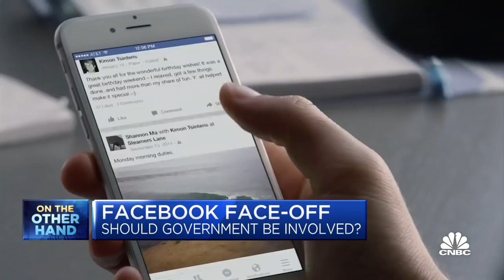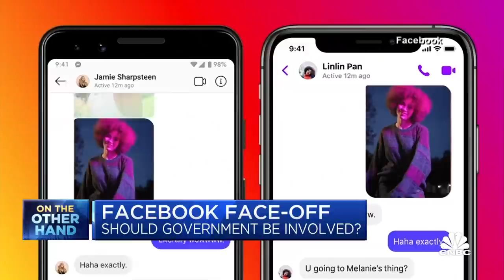Facebook has to change after whistleblower testimony: Jon Fortt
CNBC's Jon Fortt joins "Squawk Box" to weigh in on whether lawmakers should force Facebook to make changes following whistleblower Frances Haugen's testimony.